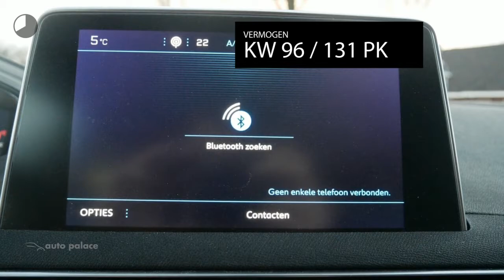Peugeot 3008 1.2 PureTech 130pk S&S Première | NAVIGATIE | CRUISE CONTROLE | HANDSFREE ACHTERKLEP